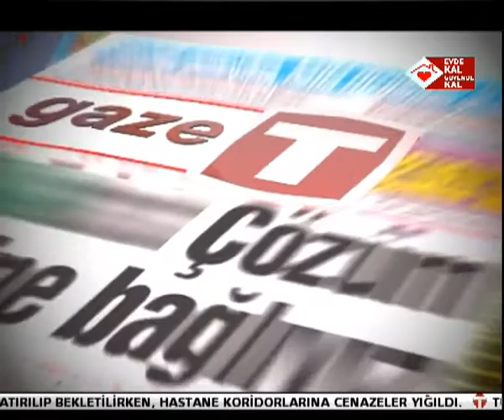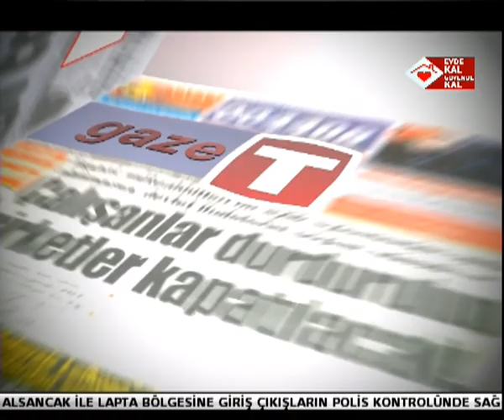6 NİSAN 20 GAZETE SİBEL SİBER